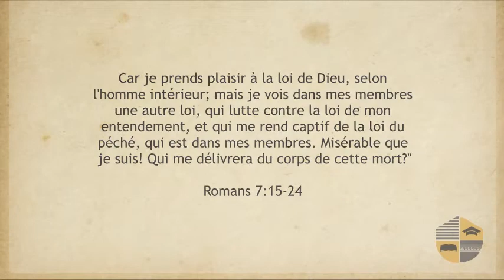Bible Facile - Romains 7